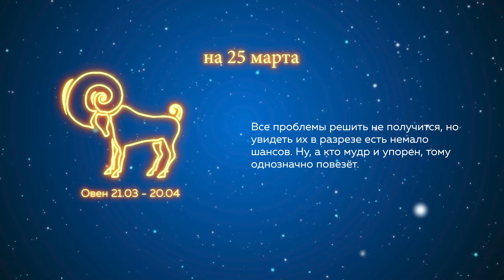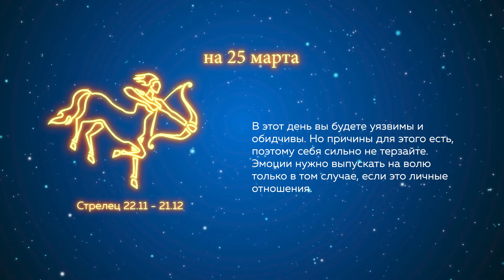Гороскоп на 25.03.2022